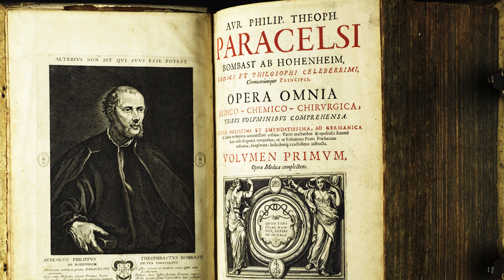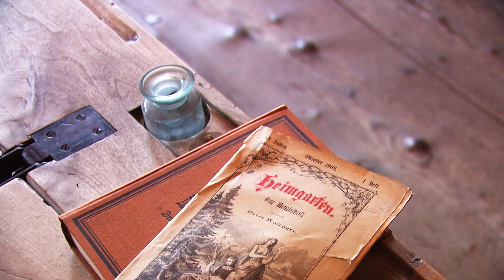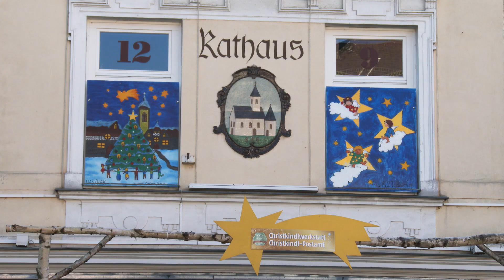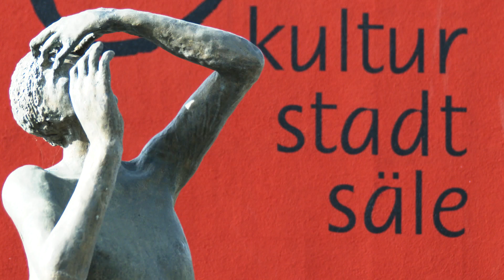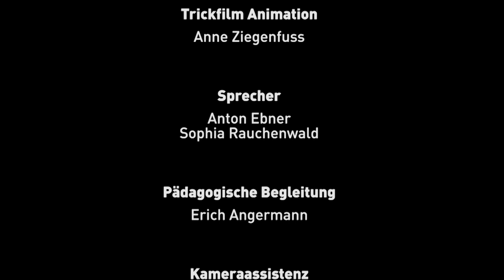-Mit Kärntschi Kärnten kennenlernen- KMZ_Unterrichtsfilm/2016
"Mit Kärntschi Kärnten kennenlernen" ist eine DVD-Produktion des
Kärntner Medienzentrums, um vor allem Kindern der Grundstufe 1 das Bundesland Kärnten auf unterhaltsame und kurzweilige Art näher zu bringen.
Die kindgerechte Art der Gestaltung ermöglicht es, Einblicke in die Geographie, die Geschichte, die Verwaltung und die Wirtschaft Kärntens zu gewinnen.